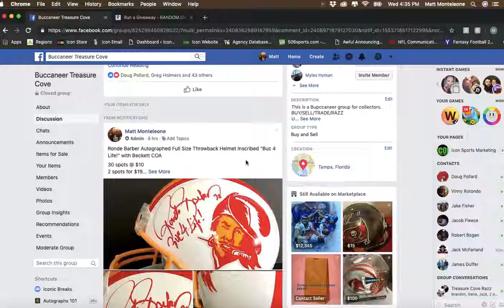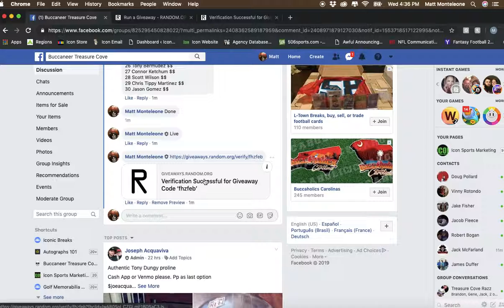Ronde Buc 4 Life Helmet